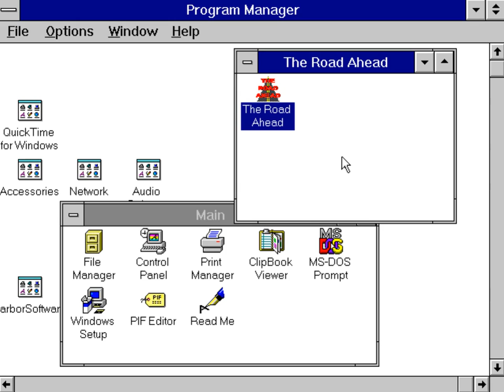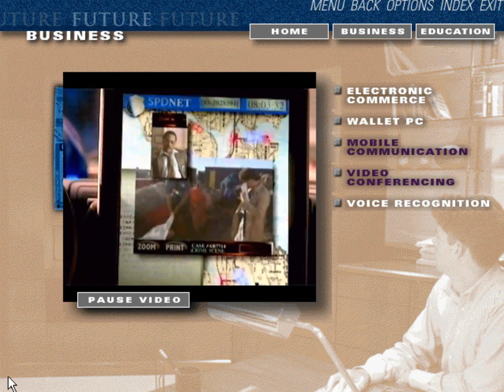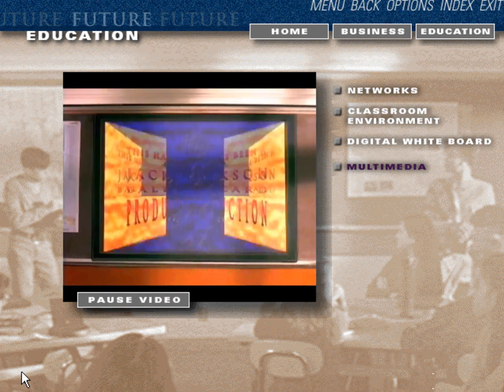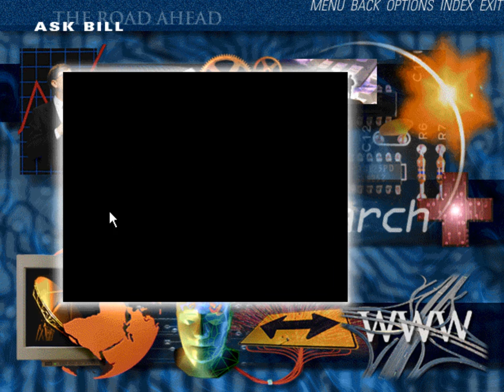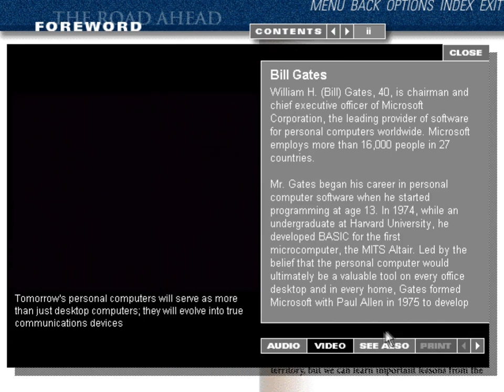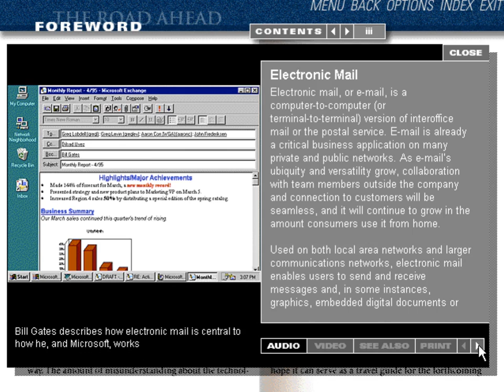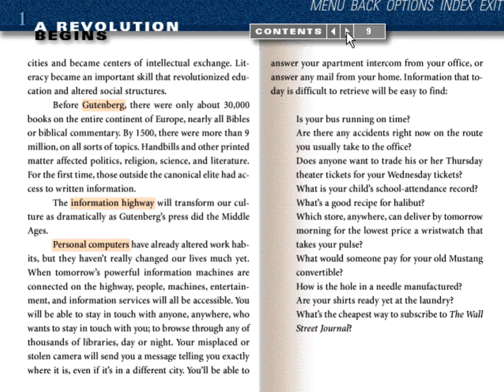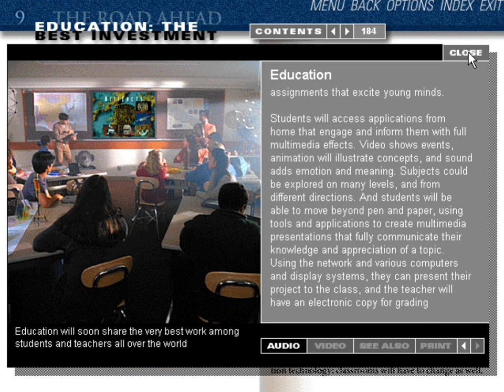The Road Ahead - Bill Gates - Multimedia CD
A surprisingly accurate vision of the future of technology in the Multimedia version of Bill Gates' 1995 Book, The Road Ahead.
0:53 - The Future
11:05 - Ask Bill
26:10 - The Book

An image of the CD can be found on the WinWorld archive

I made this video by loading up Windows 3.1 in DosBox and using DosBox's native video output feature to create the video file.

Search for "House of the future Bill Gates" for a section of the CD I forgot to include here.